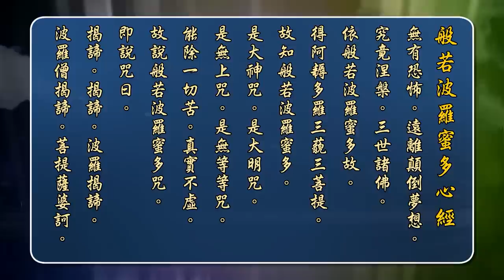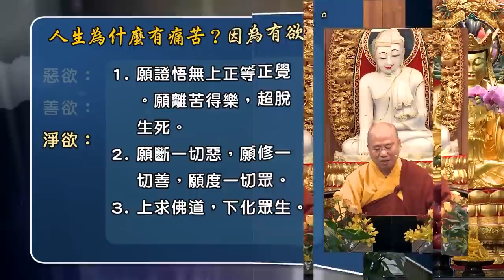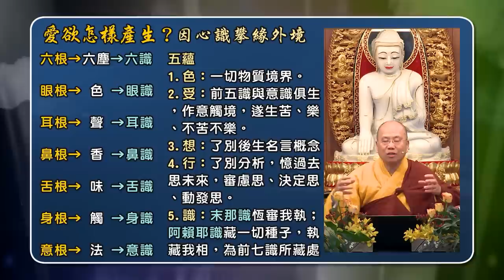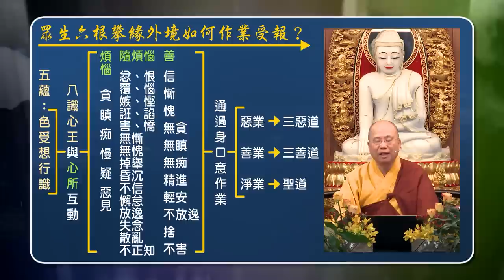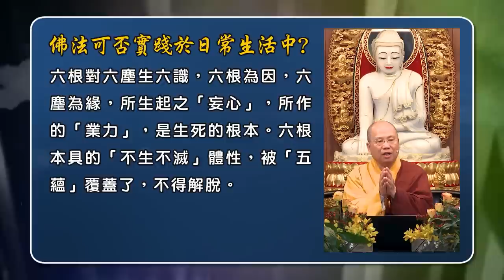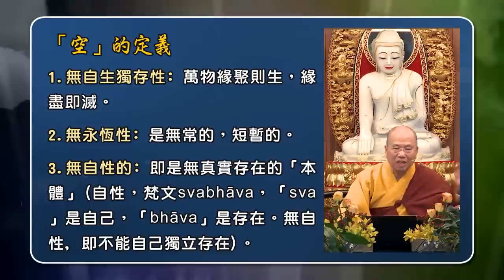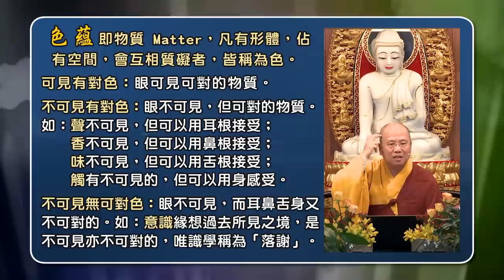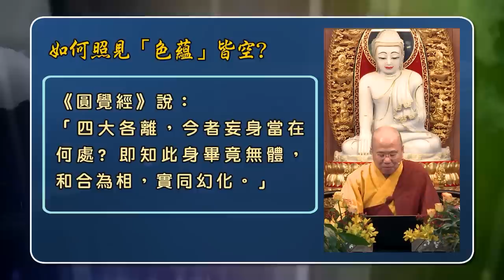[Cantonese] 中文字幕 心經 - 第四講 - 觀成法師 (粵語講述)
[Cantonese] 中文字幕 心經 - 第四講 - 粵語講述 - 香港戒定慧講堂開示實況 - 觀成法師 主講The Heart Sutra, lecture 4, in Cantonese. Lectured by Venerable Guan Cheng at the Vinaya Samadhi & Prajna Lecture Hall, Hong Kong